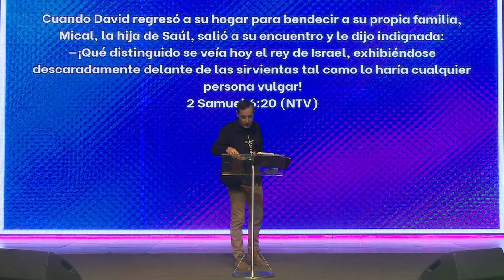Pr. Sergio Belart - Sábado 01/05/21